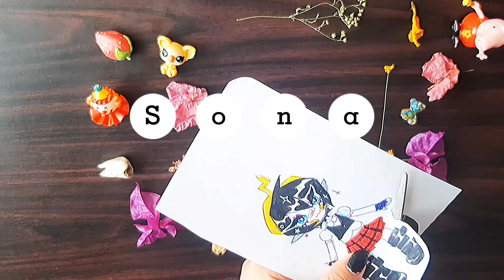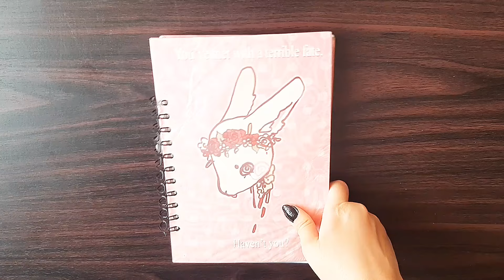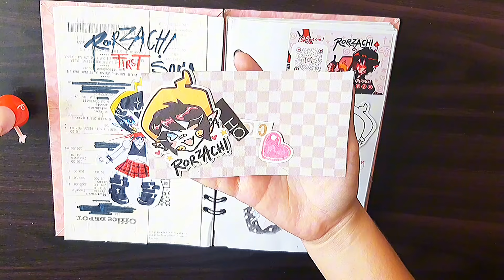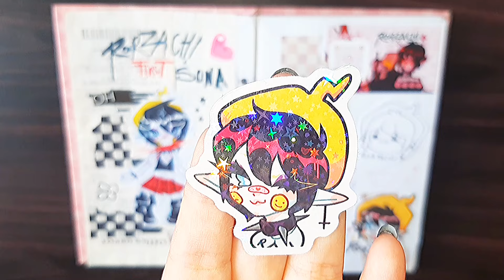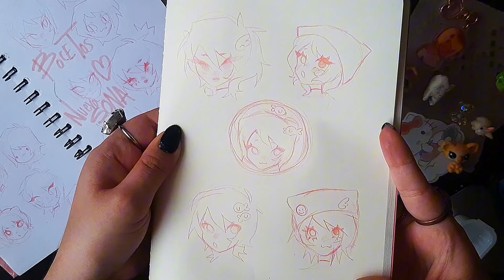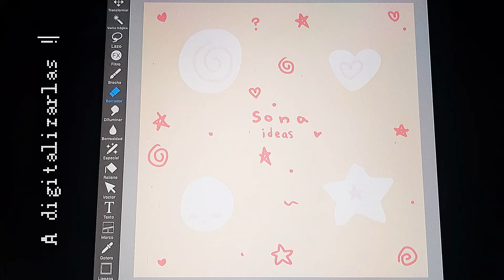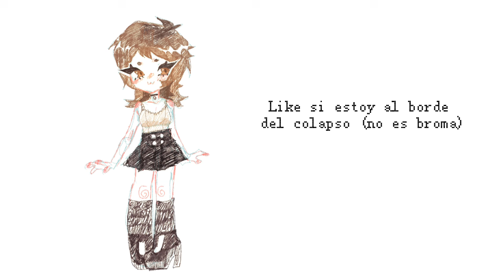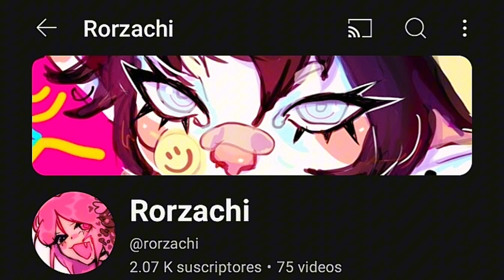Creando una Sona - 🎉 ESPECIAL 2K SUBS 🎉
Holiiii muchas gracias por los 2k suscriptores :D estoy muy contenta y muy agradecida por todo su apoyo n.n)! 💕  les hice este videito de como hago una nueva sona ~ la usaré en mis redes y pronto cambiaré mi foto de perfil 🌈🪅💫⭐ buscaba una imagen mas autentica  :3 porque mi sona ya estaba muy desactualizada ~

y por si llega gente nueva al canal hola musho gusto me presento 7u7)r haré una intro pa mí nueva cosita jaja  espero tengan una hermosa semana los veo en unos días ! si no me ocupo mucho les haré un videito pronto~